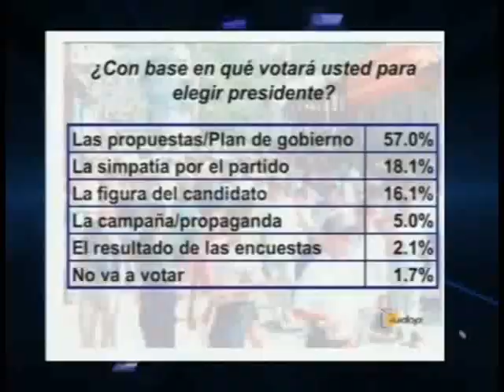VICEPRESIDENTE MAS PONDERADO 13 12 2013 ATV NOTICIAS EL SALVADOR lATV ANTENA TELEVISIONl